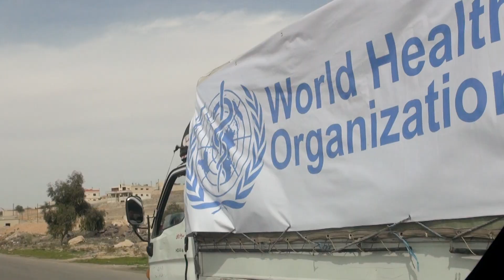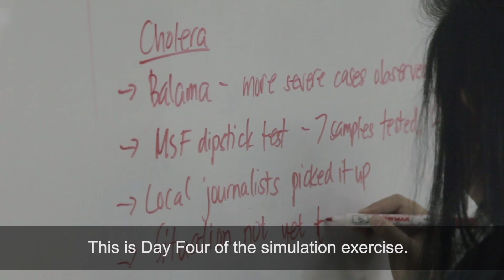WHO Emergency Communications Network Training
Health emergencies come in many forms and with increasing frequency. Disease outbreaks, chemical accidents, radiation leaks, natural disasters, and conflicts all come with the need for clear communication about what steps the public can take to be safe and stay healthy. The Emergency Communications Network (ECN) training is WHO’s flagship emergency communication training designed to build a cohort of trained, tested, and trusted communication officers in WHO, in ministries of health, and with partners. This video showcases ECN training which enables communication professionals to effectively communicate with stakeholders during emergencies to promote health, save lives, and protect the vulnerable.